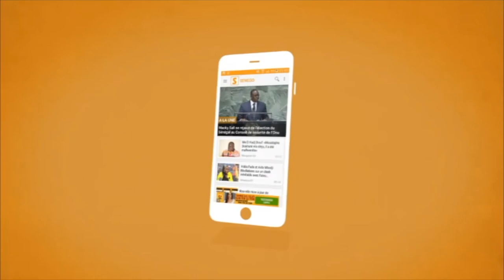URGENT AWA DIOUM GRANDE SOEUR DE BAKHAW QUITTE CHEIKH NDIAYE DE RV ET REJOINT ZAHRA IYANE THIAM